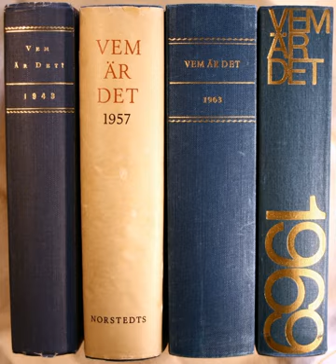African American National Biography Project | Wikipedia audio article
00:01:24 External links

- Socrates

SUMMARY
The African American National Biography Project is a joint project of the Hutchins Center for African & African American Research at Harvard University and Oxford University Press.  Editors are Henry Louis Gates, Jr., and Evelyn Brooks Higginbotham.
The object of the project is to publish and maintain a database of African Americans similar in scope to the American National Biography. The Executive Editors of the project are Steven Niven of the WEB Du Bois Institute at Harvard University and Tony Aiello of Oxford University Press.
The African American National Biography was published in 2008. The database includes many entries by noted scholars, among them Sojourner Truth by Nell Irvin Painter; W. E. B. Du Bois by Thomas Holt; Rosa Parks by Darlene Clark Hine; Miles Davis by John Szwed; Muhammad Ali by Gerald Early; and President Barack Obama by Randall Kennedy. In 2008 the AANB was selected as a CHOICE Outstanding Academic Title, was named a Library Journal Best Reference work, and awarded Booklist Editors’ Choice — TOP OF THE LIST.